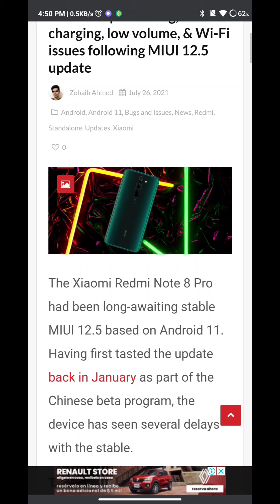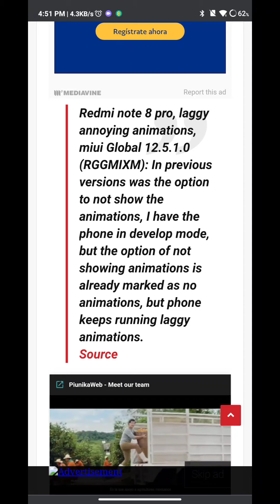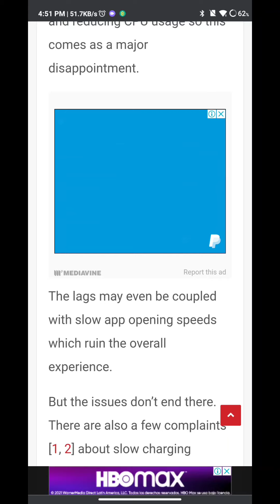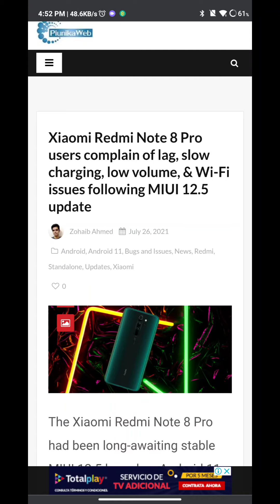😱 MIUI 12.5 COMIENZA A FALLAR 😱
Hoy veremos detalles con el Redmi Note 8 Pro y MIUI 12.5!